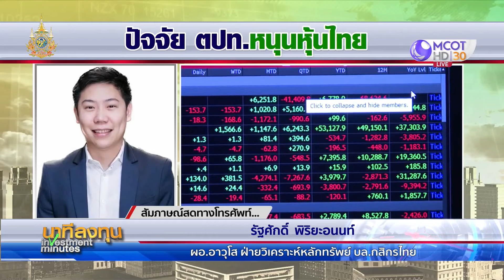ปัจจัยต่างประเทศ หนุนหุ้นไทย | นาทีลงทุน 16 ก.พ.67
นาทีลงทุน หุ้นไทยได้แรงหนุนจากหุ้นเอเชีย-สหรัฐ ขึ้นแรง หลังจากคาดเฟดอาจเร่งลดดอกเบี้ยเพราะยอดค้าปลีกสหัฐลดลงกว่าคาด รวมถึงราคาน้ำมันดิบปรับตัวขึ้น และแรงส่งจากการรายงานผลประกอบการของ PTT ที่กำไรเพิ่มขึ้น